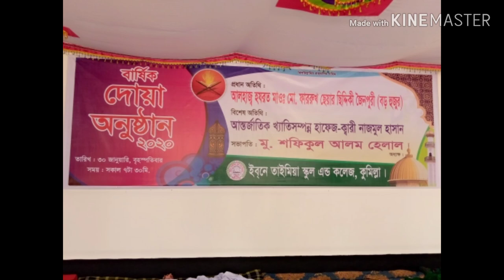❤❤❤❤Ibn Taimiya School & Sollegegjer doya onutan❤❤❤❤❤❤❤